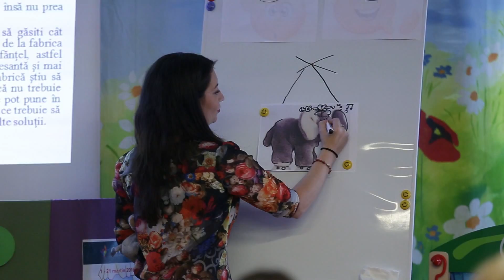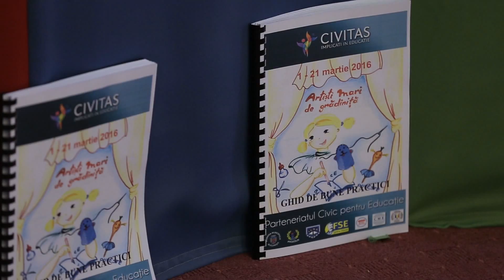Artisti mari de gradinita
ScoalaTV - Proedus PMB
Proedus - Civitas